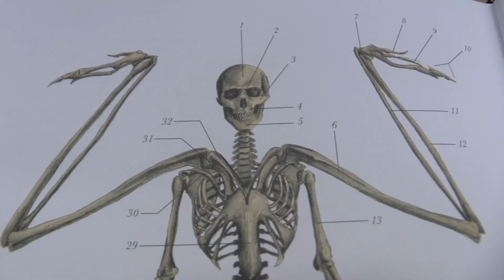Movie Trailer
A trailer I made for a movie contest